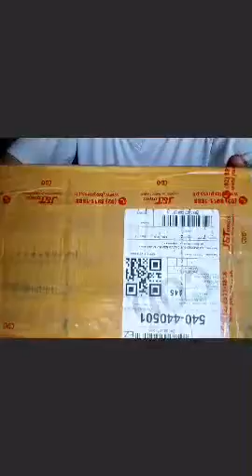Adlai Rice Mellow73TV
Unboxing Mellow73TV